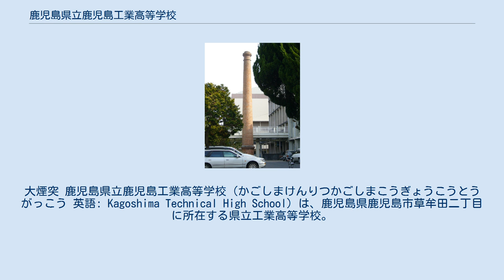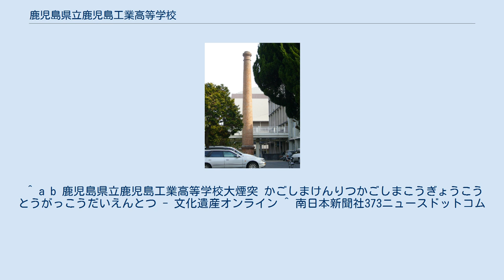鹿児島県立鹿児島工業高等学校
大煙突 鹿児島県立鹿児島工業高等学校（かごしまけんりつかごしまこうぎょうこうとうがっこう 英語: Kagoshima Technical High School）は、鹿児島県鹿児島市草牟田二丁目に所在する県立工業高等学校。
鹿工（ろっこう）の通称で呼ばれている。
 1908年（明治41年）に鹿児島郡立工業徒弟学校として開校。
全国の多くの工業高校と同様に男女共学であるが生徒の9割は男子であり、2万人を超える卒業生を送り出している。
本校のシンボルとして1920年（大正9年）に造られた煉瓦造の大煙突があり、校歌にも歌われている。
2004年（平成16年）6月9日に文化庁の登録有形文化財に登録された。
 学校及び全国的な通称は『鹿工』（ろっこう）。
但し、鹿児島市内近郊の住民は通称が言い辛いせいか、『工業』（こうぎょう）と呼んで同じような通称を持つ鹿児島高等学校（通称：鹿高（かこう））と区別している。
 1年次は類別に、2年次及び3年次は類ごとに設置された「系」によって学級編成され、所属する「系」は1年次の2学期末に選択する。
 全国高等学校サッカー選手権大会に4回出場している。
2回戦進出が最高。
（1970年度、1971年度、1975年度、1998年度） 全国高等学校ラグビーフットボール大会に11回出場しており、県内では鹿児島実業高等学校と並ぶ強豪。
3回戦進出が最高。
県内では鹿児島市立鹿児島商業高等学校に次ぐ強豪。
2020年の春高バレーでは初めて初戦を突破し2回戦に進出したが、東亜学園に2-0で敗退となった。
（1989年、1990年、1994年、1995年、1997年、2002年、2003年、2020年） 末広杯に3年連続出場。
総体でも100Mバタフライ個人1位などの成績をおさめている。
 2007年（平成19年）高校総体にて男子優勝。
2006年（平成18年）の鹿児島県立加治木工業高等学校に続き鹿児島県勢の二連覇に貢献する。
1998年には全国高等学校弓道選抜大会にて女子が優勝した。
 ^ a b 鹿児島県立鹿児島工業高等学校大煙突 かごしまけんりつかごしまこうぎょうこうとうがっこうだいえんとつ - 文化遺産オンライン ^ 南日本新聞社373ニュースドットコム